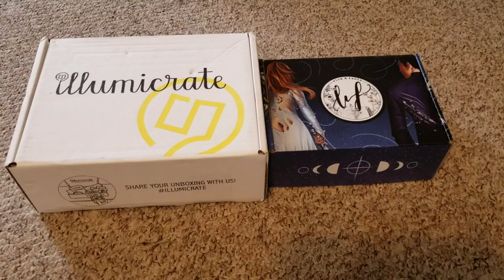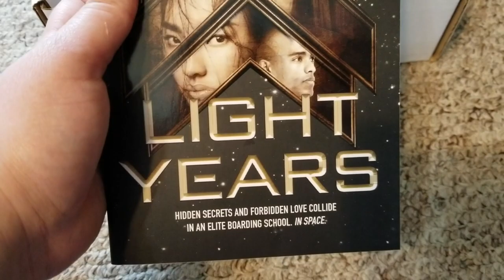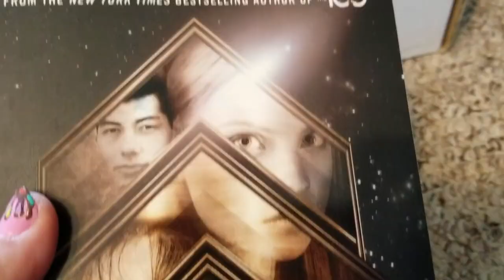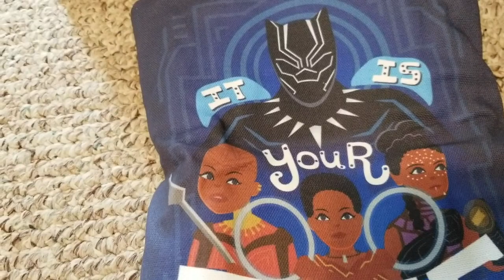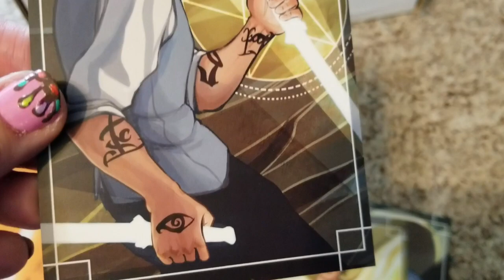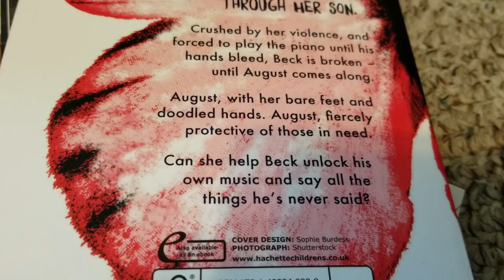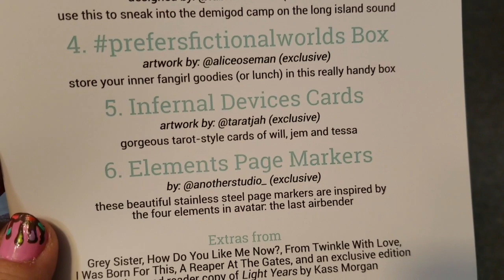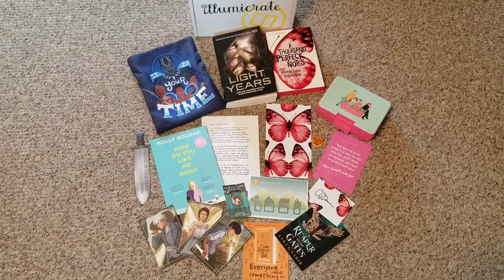Illumicrate "Hidden Talents" Unboxing (Plus some Zutara rambling... ^^;;;)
I forgot to unsubscribe from Illumicrate, but when I heard there would be items from Graceling by Kristin Cashore and Avatar: The Last Airbender, I figured I'd stay subscribed because I own NO merch for either and love them both so much. Then they took out the Graceling item. ;_;

I also liked that they were including items from Black Panther and Percy Jackson and that the book might be one I had been planning to buy anyway from a blogger I've been subscribed to for a long time! So I AM happy with the box! :)